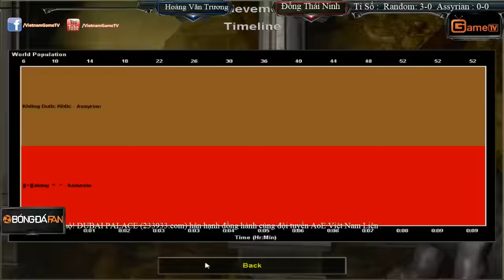AOE Liên tỉnh, Quảng Ninh Hoàng Văn Trương vs Đồng Thái Ninh 26 03 2016 Tứ Kết Assy Trận 2